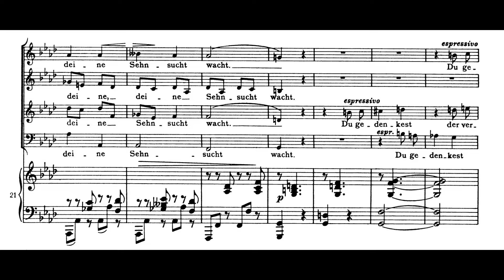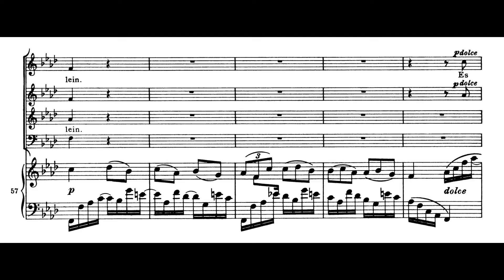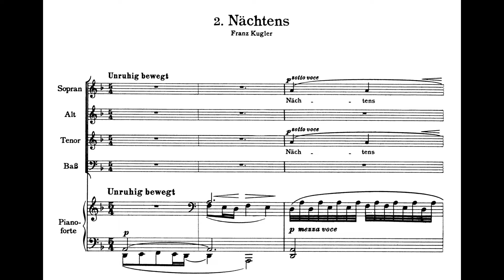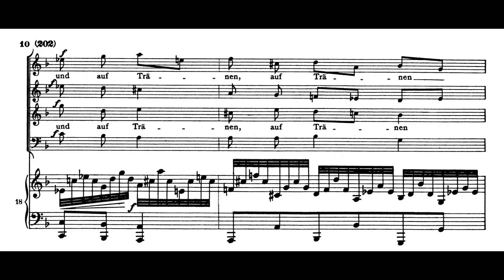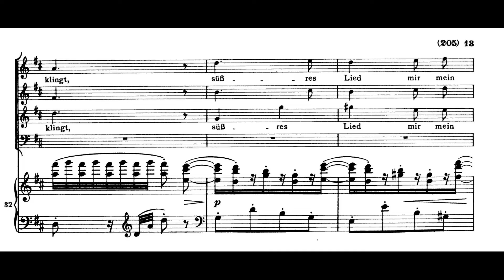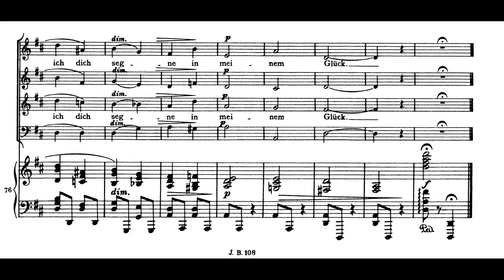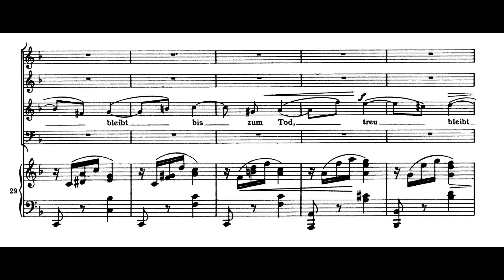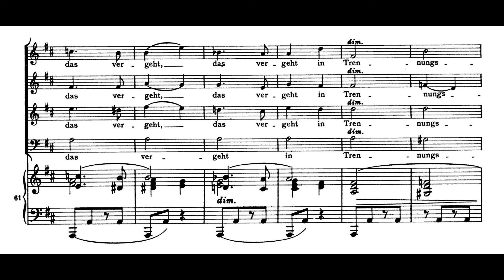Johannes Brahms - Sechs Quartette, op. 112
Johannes Brahms op. 112 was composed between 1888 and 1891. It includes six vocal quartets with piano, divided into two parts: two Lieder based on poems by Franz Kugler and four Lieder based on gipsy songs (Zigeunerlieder), which have no connection with the previous two.
All the Lieder, especially Sehnsucht, have a quite dense writing, typical of Brahms. That’s even more interesting, since in some of them, such as Nächtens (which also presents an unusual 5/4 time), the voices are often led homorhythmically (soprano - tenore/mezzosoprano (contralto) – basso).
Obsessed with the voices, sometimes it’s easy to not to pay enough attention to the piano part. It also has an intricate writing and contributes to reflect the meaning of the poems. Look, for examples, at the arpeggios in Nächtens: a continuous and turbulent agitation, characterized by emotional crescendo and diminuendo (confirmed by the tempo indication: unruhig bewegt [agitato]).

Soprano: Edith Mathis
Mezzosoprano: Brigitte Fassbaender
Tenor: Peter Schreier
Baritone: Dietrich Fischer-Dieskau
Piano: Karl Engel

1. Sehnsucht 00:00
2. Nächtens 03:00
3. Himmel strahlt so helle 04:34
4. Rote Rosen 06:15
5. Brennessel steht an Wegesrand 07:19
6. Liebe Schwalbe 08:32